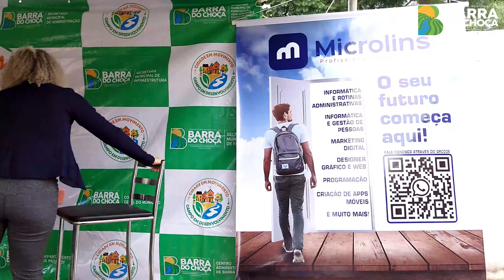Prefeitura Municipal realiza palestra sobre O Poder da Oratória no Empreendedorismo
A Prefeitura Municipal, por meio do Departamento de Desenvolvimento Econômico, em parceria com a Microlins, realizou, nesta terça-feira (10), a palestra “O Poder da Oratória no Empreendedorismo”, no Colégio Estadual Dária Viana de Queiroz.

A palestra aconteceu nos três turnos e ofereceu aos estudantes do colégio conhecimentos necessários sobre a importância da oratória para quem deseja entrar no mundo do empreendedorismo ou em profissões que exigem essa habilidade. Bem como, possibilitar que o aluno entre no mercado de trabalho com eficiência e produtividade.

A palestra foi realizada pela administradora de empresas, gestora e psicóloga, Aline Félix e pelo administrador, bacharel em direito e gerente comercial da Microlins, Iago Santos. Além disso, contou com a participação do vice-prefeito Naelton Freitas, do coordenador do Departamento de Desenvolvimento Econômico, Danilo Rocha e do articulador do setor Iago Mazonni.